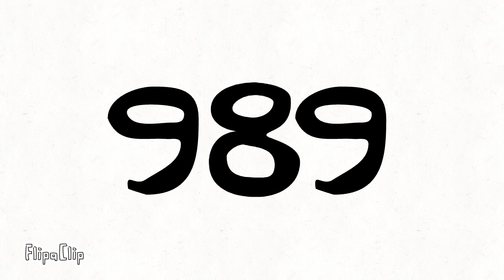Day 12 - 989